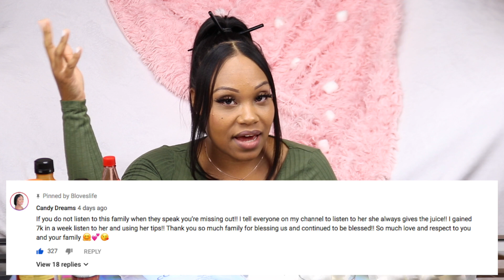EATING COTTON BALLS AND HOT SAUCE | BLOVE RECIPE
GIRL EATS COTTON BALLS AND HOT SAUCE!!
😜Y’all know I play entirely too much; but hey life is short, live laugh and have fun !! It’s all a prank I used angel food cake rolled into cotton balls and I recycled the hot sauce bottle by putting strawberry syrup in it!

Don’t worry I will not be using the infamous bloveslife line just playing around in my video! I was overjoyed when I saw that my comment was recently pinned and I thought the the cotton balls and hot sauce 🥵 conversation was hilarious!

Love you guys and enjoy! 😉

*MAKE SURE YOU ARE WATCHING IN 1080HD*

*** SHARE ME ***

😉! Did you enjoy this video? Wanna see more?? 🤩drop requests below

Drop some 🍭🍬 below if you liked this video!!
Thanks!!

New Camera: CANNON 80D
SOFT LIGHTS

If you have a product you would like me to review.